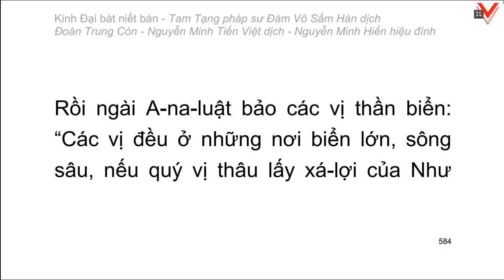Kinh Đại Bát Niết Bàn - 大 般 涅 槃 經 - Đàm Vô Sấm Hán dịch (tiếp theo)